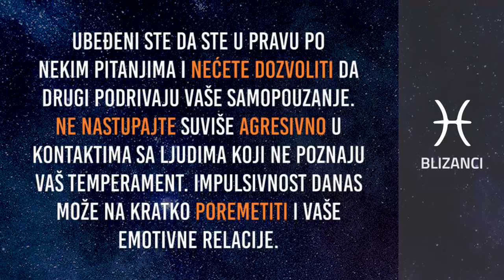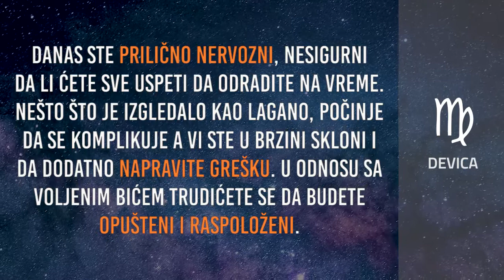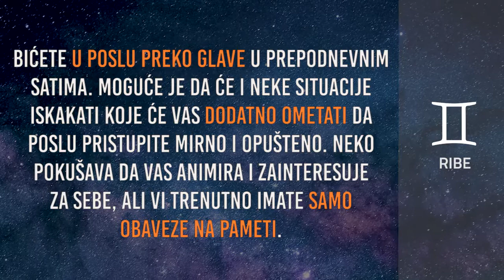Horoskop za utorak 08.12.2020.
Dnevni horoskop za utorak 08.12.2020.